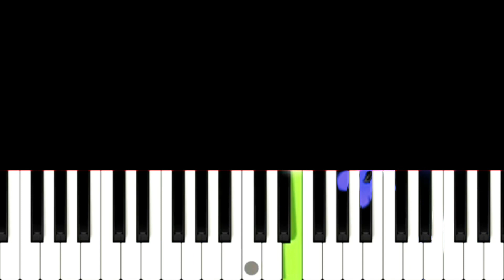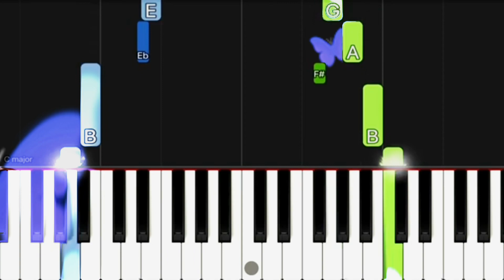Felix Mendelssohn - Wedding March | Pedro Shimose - Poema de Amor